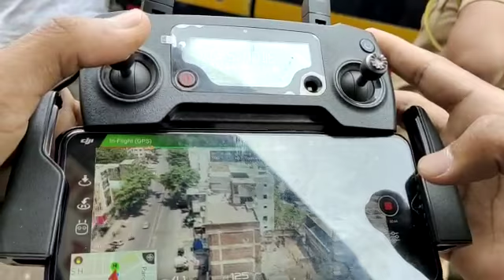Police using Drones to identify offenders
This is Mordern bakery Pune ,Nanapeth
Police are now using  drones to those walking in societies and for now those walking on terraces will have to face legal consequences